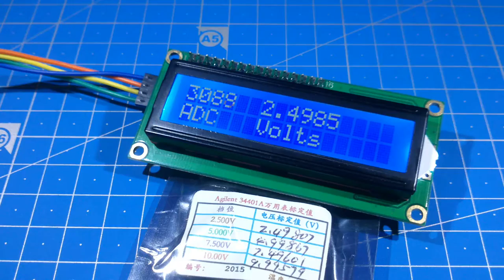У меня тут своя атмосфера